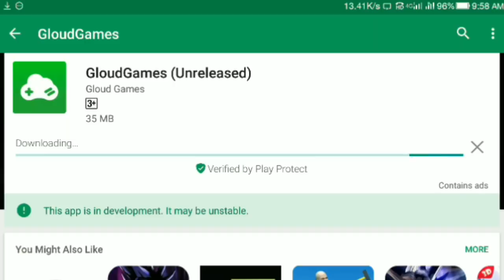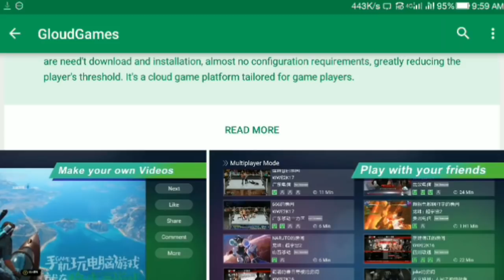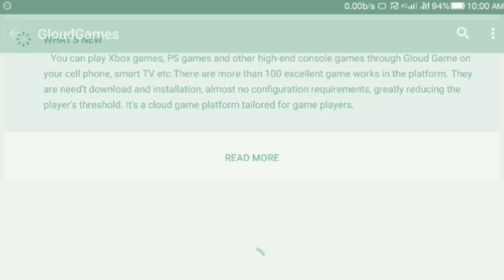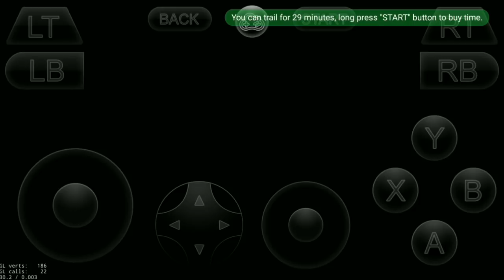[OFFICIAL] DOWNLOAD WWE 2K17 FROM PLAY STORE OR APP STORE || WWE 2K17 FOR ANDROID || JALDI DEKHO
VIDEO CREDITS
NEXTWAVE MULTIMEDIA

MUSIC CREDITS

-+-+-+-+-+-+-+-+-+-+-BONUS-+-+-+-+-+-+-+-+-+-+-+-+

WARNING !!!

🇮🇳🇮🇳🇮🇳🇮🇳🇮🇳🇮🇳🇮🇳🇮🇳🇮🇳🇮🇳🇮🇳🇮🇳🇮🇳🇮🇳🇮🇳🇮🇳🇮🇳🇮🇳🇮🇳🇮🇳🇮🇳🇮🇳🇮🇳🇮🇳🇮🇳🇮🇳 JAI HIND 🇮🇳🇮